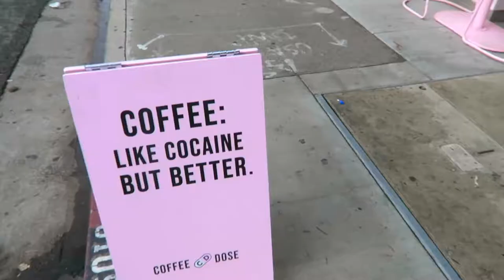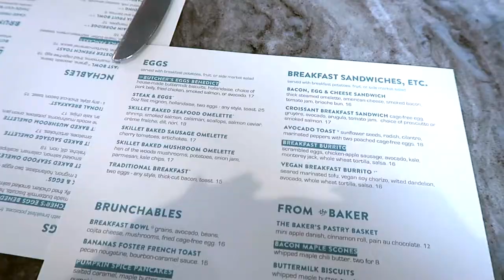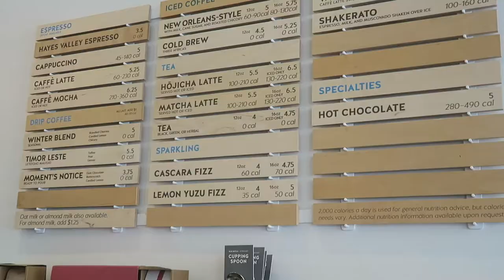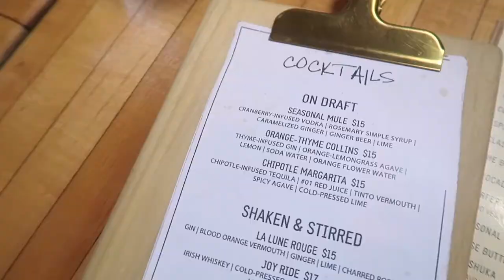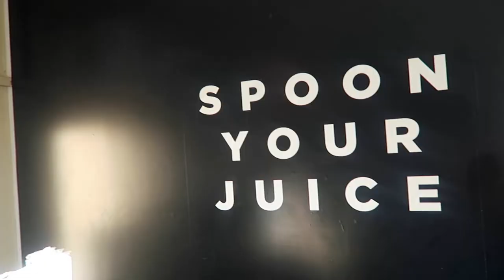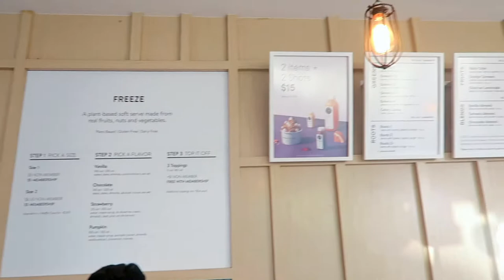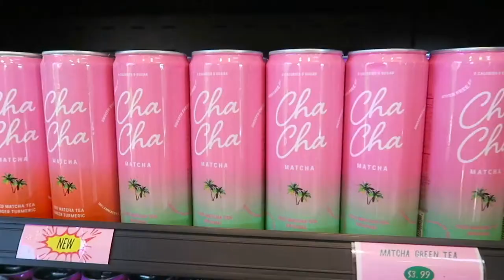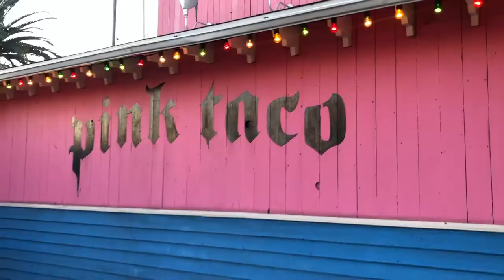L.A. Vlog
Brandon, Julia, and I spent a long weekend in West Hollywood and loved it! We traveled to Santa Monica, Venice, the Hollywood Sign, and everywhere in between!